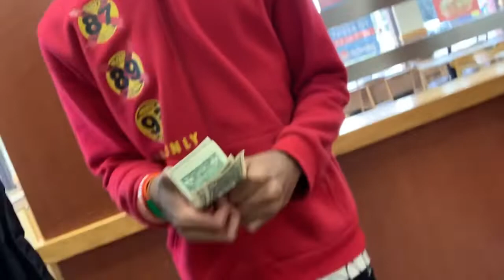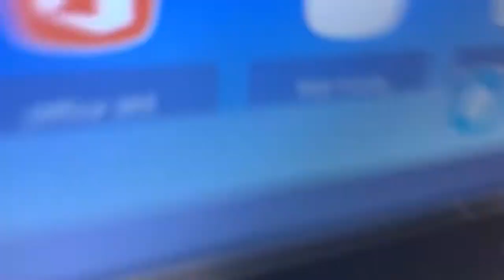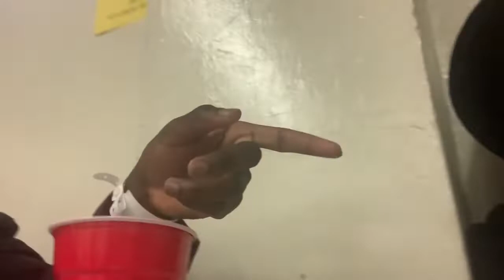VLOG Spending the day at Leon high school I MIGHT GO THEIR⁉️⁉️